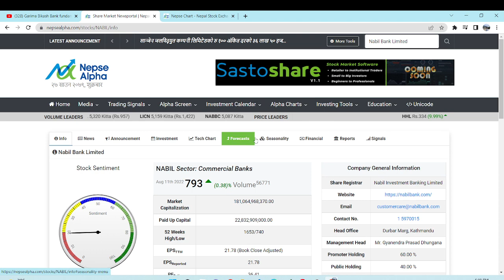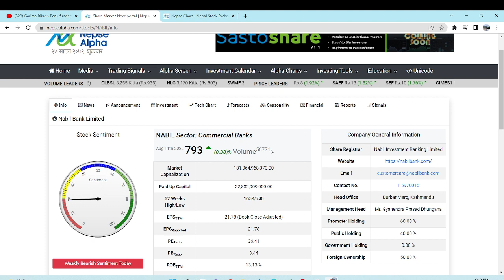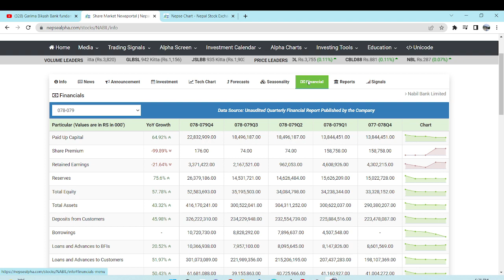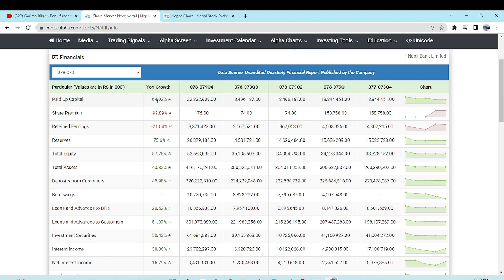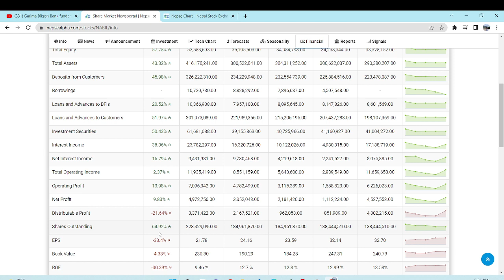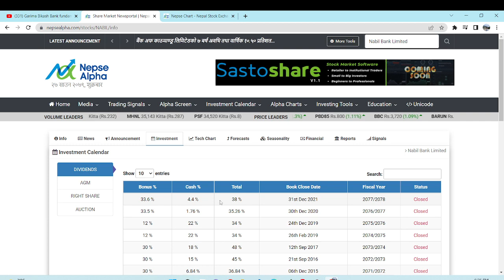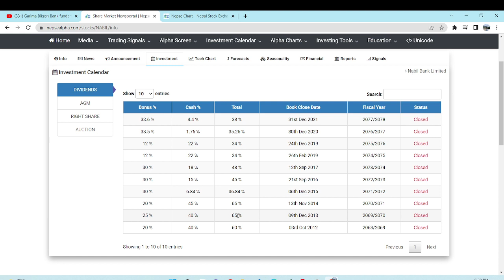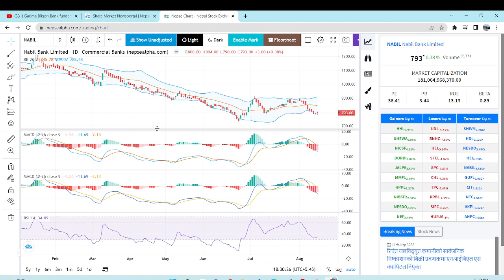बैंकको राजा NABIL | उत्कृष्ट बोनस सेयर दिँदै | कति % बोनस देला ? अहिले किन्नुहोस बुढेसकालको सहारा